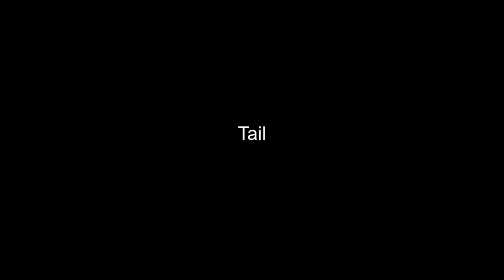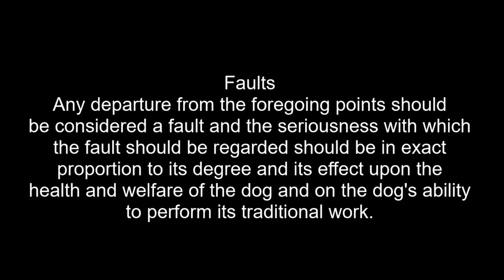Breed Standards|HAMILTONSTOVARE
A look through the breed standard for the Hamiltonstovare according to The Kennel Club's breed standards.

Music | Focus by Declan DP